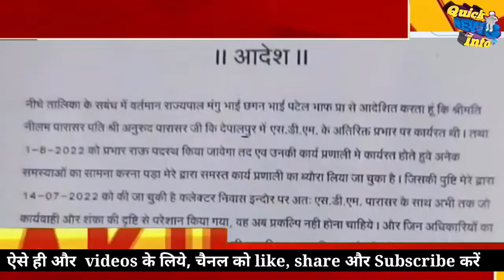बिना PSC बनी SDM 😱 || नीलम पाराशर || इंदौर क्राइम ब्रांच ने की फर्जी एसडीएम महिला पर कार्यवाही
बिना PSC बनी SDM 😱 || नीलम पाराशर || इंदौर क्राइम ब्रांच ने की फर्जी एसडीएम महिला पर कार्यवाही || neelam || parasharNeelam Parashar fake sdm

Indore Crime News: फर्जी एसडीएम नीलम पाराशर गिरफ्तार, नौकरी दिलाने के नाम पर 100 लोगों को ठगा

नौकरों को पुलिस की वर्दी पहनाती थी फर्जी SDM:इंदौर में पकड़ाई लेडी का भोपाल कनेक्शन; बिना नंबर की लग्जरी कार में घूमती